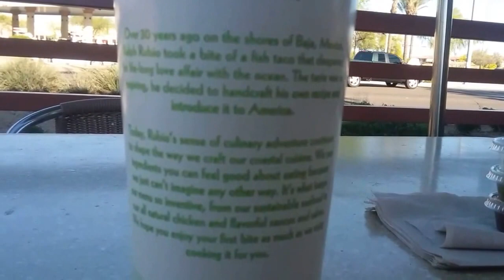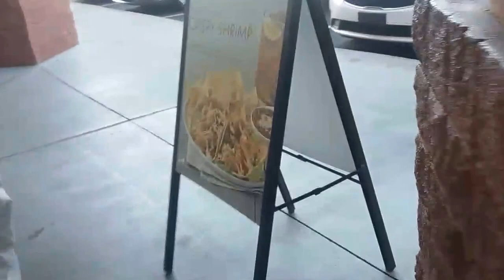Rubios, Palm Trees and Worship (Arizona vlog Day 2)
We go to rubios and eat and we worship at convention!